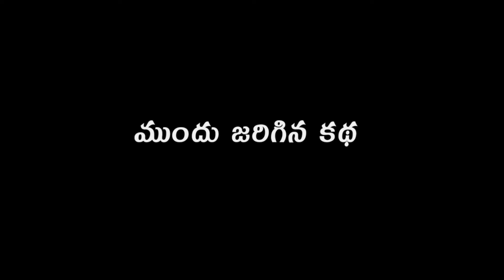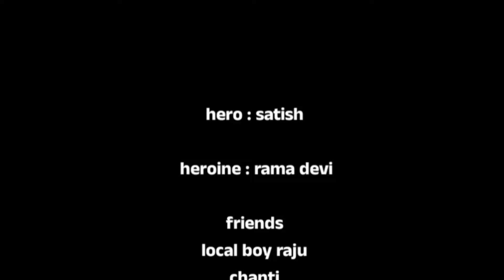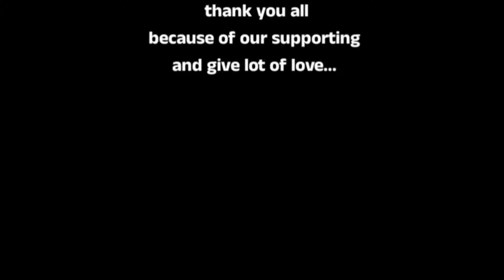VADA BHALIJAA || ABOUT GOD|| PART 1|| SHORT FLIM || SATISH || RAMA DEVI || SIVA RAM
Siva ram :- 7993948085 spoof siva Ram spoof Director siva Editor Ram